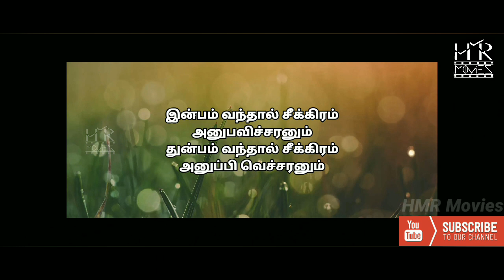தமிழில் சிறந்த ஊக்குவிக்கும் வரிகள் (Best Motivation Lyrics) HD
தமிழில் சிறந்த ஊக்குவிக்கும் வரிகள்